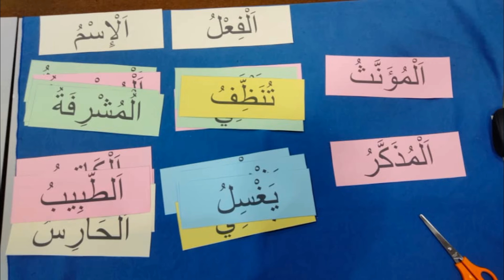Perkampungan Ilmu Bahasa Arab Tingkatan 1 Peringkat Daerah Langkawi | 28 April 2024